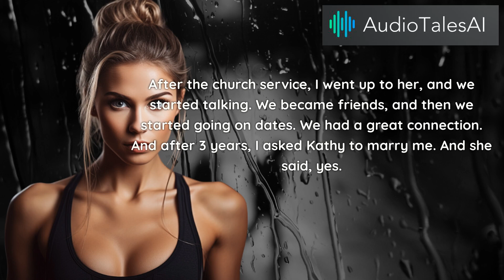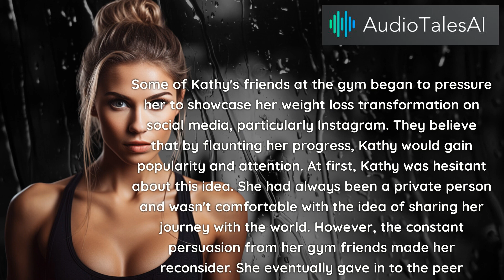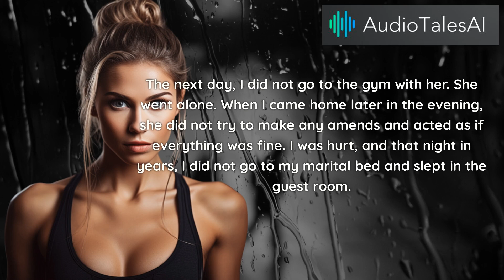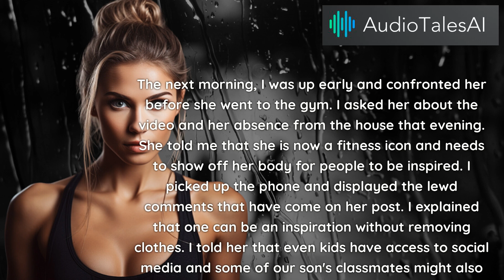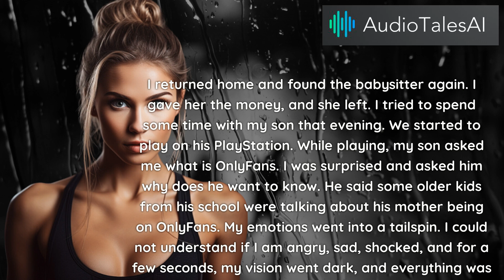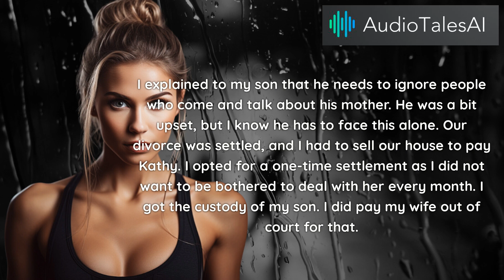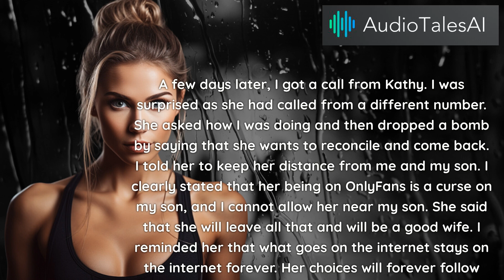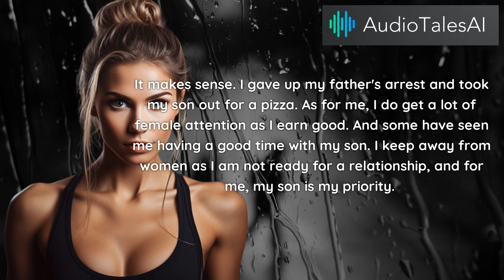REDDIT STORY: Stay at Home MOM Throws Perfect life away for ONLY FANS !!!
Welcome to Audio Tales AI - Your Daily Source for Relationship Stories!

🎙️ About Us: Welcome to Audio Tales AI, the ultimate destination for daily relationship wisdom and insights. Our channel is dedicated to exploring the intricate nuances of human connections, providing you with thought-provoking content every day.

📚 Content Variety: Our channel offers a diverse range of content formats to suit your preferences:
• Relationship Stories: Immerse yourself in captivating tales of love, break ups, revenge and couples stories.
• Ask Reddit Stories: captivating collection of crowd-sourced experiences with our Ask Reddit stories.
• Reddit aita Stories: Explore real-life moral dilemmas and controversies as we bring Reddit's 'Am I the A-hole?' stories to life on our engaging YouTube channel
• Reddit Malicious Compliance: Indulge in the world of unconventional obedience with our channel's malicious compliance videos, where we  hear people following the rules to the letter, with a twist.

Share your thoughts, experiences, and learnings with like-minded individuals who are on a similar journey of self-discovery.